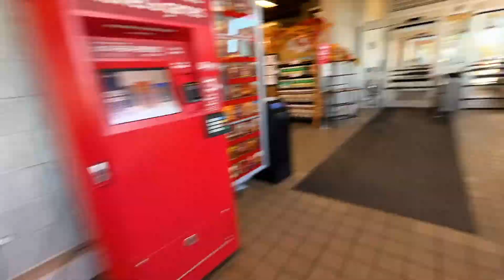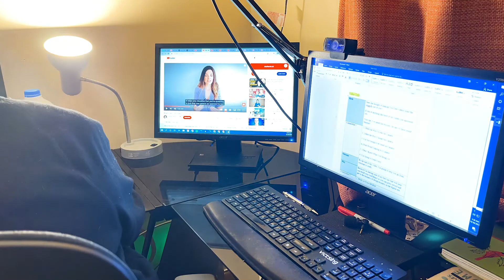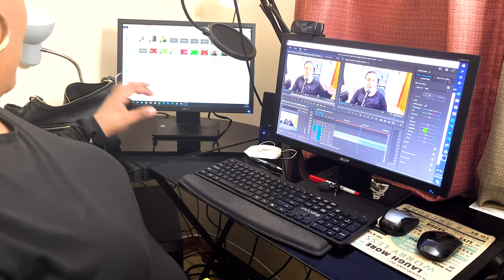VLOG | Social Work Content Day, CBD Popup, & Shenanigans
VLOG | Social Work Content Day, CBD Popup, & Shenanigans / Today I'm taking you behind the scenes to show you my content process. However, my daughter interrupted my work day to go to a CBD popup event.

I'm sharing all of my shenanigans and TOMFOOLERY so you can see what my days look like as an entrepreneur. I'm in the process of opening a restaurant with my cousins and let me tell you restaurant work and cooking are no joke.

Join me for a day in the life of a social work entrepreneur.

FREE TRAINING - How to Shift From Social Work Employee to Digital Entrepreneur Like a PRO